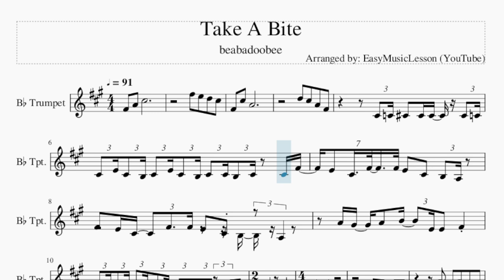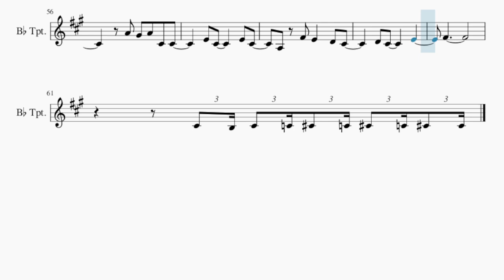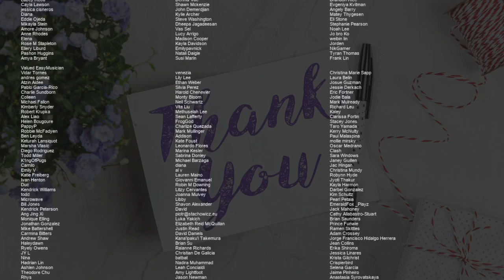Trumpet Sheet Music: How to play Take A Bite by beabadoobee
Comment and let us know how the videos have helped you. It keeps us going! :)Here is a sheet music/tab video on the song Take A Bite by beabadoobee on the trumpet. A trumpet sheet music arrangement which is transposed to notes that are easily played by trumpet, for the song Take A Bite by beabadoobee.

EasyMusicLesson teaches you to play the your favorite instrument, through well-arranged sheet music so that you too can learn how to play Take A Bite by beabadoobee on the trumpet as fast as you can. A trumpet sheet music with backing tracks to help your play the song better.

Chords of Trumpet arrangement:
E Min   D Maj   G Maj   C Maj   E Min   D Maj   G Maj   C Maj
E Min   D Maj   G Maj   C# Min 7 b5   C Maj   C Maj 7   C# Min 7 b5
G Maj   A Maj   E Min   A Maj   G Maj   A Maj   E Min   C# Min 7 b5
G Maj   A Maj   E Min   A Maj   G Maj   A Maj   C Maj   C Maj 7
D Maj   G Maj   C Maj   E Min   D Maj   G Maj   C Maj   E Min
D Maj   G Maj   C# Min 7 b5   C Maj   C Maj 7   C# Min 7 b5
G Maj   A Maj   E Min   A Maj   G Maj   A Maj

Melody notes of Trumpet:
F#4 C#5 A4
D5 C#5 A4 F#4
C#4 C4 C#4 C#4 C#4 C#4 C4
C#4 E4 C#4 B3 C#4 E4 C#4 B3 C#4 C#4 B3 C#4 C#4 F#4
E4 C#4 F#4 F#4 E4 C#4 B3 A3
F#4 E4 C#4 F#4 F#4 E4 C#4 B3 A3
A4 G#4 A4 B4 E4 E4 F#4
F#4 E4 F#4 E4 F#4 B3 B3 B3 C#4 C#4 B3 C#4 B3 C#4
C#4   B3   B3     A4
G#4 A4 C#4 C#4     E4 C#4
E4 C#4   A3 F#4
E4   D4 C#4     D4 C#4
D4 C#4     A4
E4     F#4
C#4 B3
C#4 C4 C#4 C4 C#4 C4 C#4 C#4     B3 C#4
C#4 C#4 B3 C#4 C#4 C#4 C#4 E4 C#4 C4 C#4 E4 C#4 B3
C#4 C#4 B3 C#4 C#4 C#4 F#4 E4 C#4 F#4 E4
C#4 B3 A3 F#4 E4 C#4 F#4 E4
C#4 B3 A3 A4 G#4 A4 A4
C#5 E4 F#4   F#4 F#4 A4 F#4 E4 F#4 A4 F#4 E4
C#4 C#4 C4 C#4 C4 C#4     C#4
A4 G#4 A4 C#4 C#4
E4 C#4     E4 C#4
A3 F#4 E4   D4 C#4
D4 C#4     D4 C#4
D4 C#4     E4
F#4
C#4 B3 C#4 C4 C#4 C4 C#4 C4 C#4 C#4
C#5     B4
G#4     E4
C#5     B4
G#4     A4
C#5     E5     G#4
A4   G#4 F#4
D4
A4
D4 C#4     A4
E4     F#4
C#4 B3
C#4 C4 C#4 C4 C#4 C4 C#4 C#4